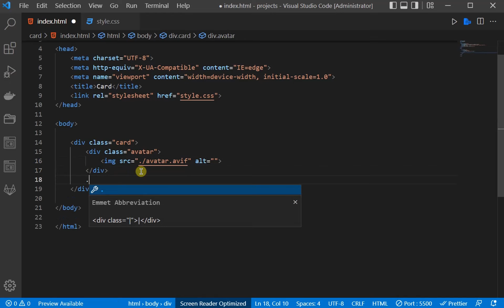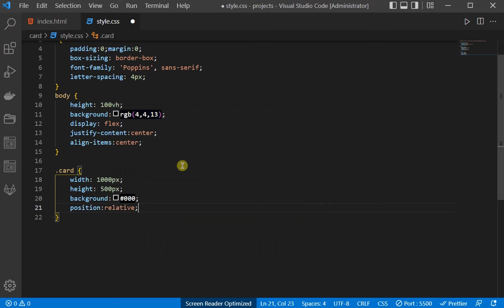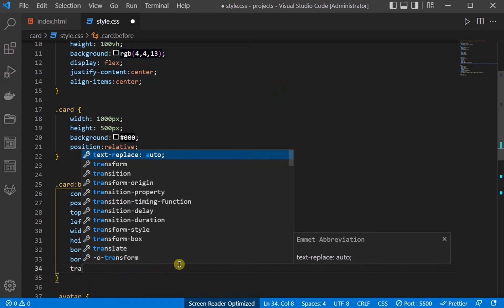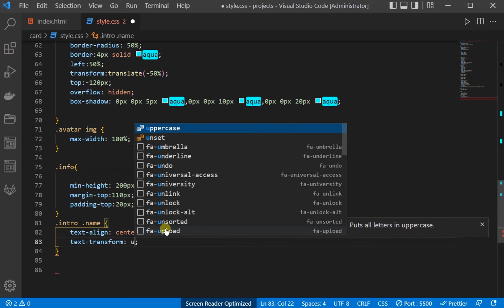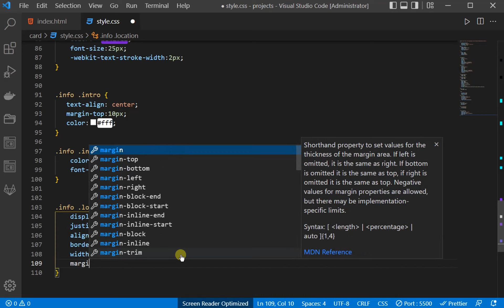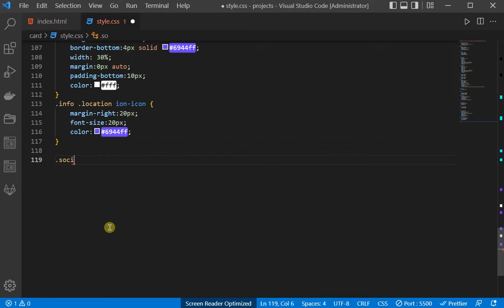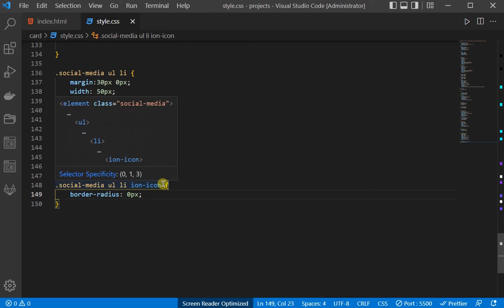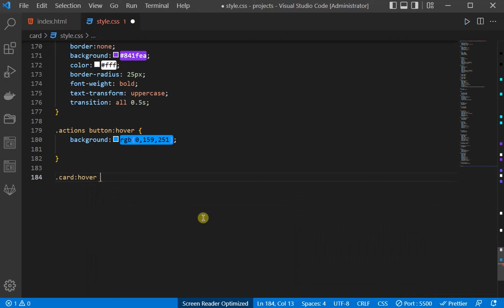Tạo Card thông tin với HTML - CSS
Chào bạn , mình là Reed.Đây là kênh được mình tạo ra để đăng tải những video hướng dẫn lập trình cơ bản cho những người mới bắt đầu